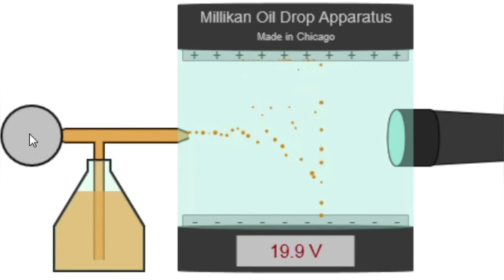Дослід Міллікена (симуляція у вільному доступі)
Класичний фізичний експеримент із вимірювання елементарного електричного заряду, здійснений 1909 року Робертом Ендрусом Міллікеном та Гарві Флетчером. Експеримент встановив дискретність електричного заряду та визначив значення заряду електрона з точністю до 1%.